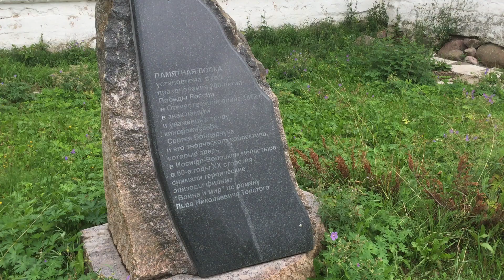2021.08 Теряево, Иосифо-Волоцкий монастырь / мемориал съемкам Война и мир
В 1966 году режиссёр Сергей Бондарчук снимал в окрестностях Теряева сцены пожара Москвы фильма «Война и мир», для чего были построены декорации деревянного города. До этого он долго искал в Подмосковье подходящее место для съёмок, приехал с художниками в Теряево и, увидев Иосифо-Волоцкий монастырь, сказал: «Вот здесь будем снимать»[25]. В 2012 году (к двухсотлетию победы в Отечественной войне 1812 года) у стен монастыря в память об этом событии установлен памятный камень

03:04 - «СУДЬБА ЧЕЛОВЕКА». СЕРГЕЙ БОНДАРЧУК
НМДНИ 1959: Убит Бандера. Кастро на Кубе, де Голль во Франции. КрАЗ и «Чайка». Бардо и Влади
Parfenon
25 нояб. 2019 г